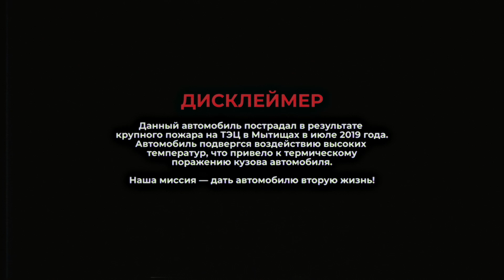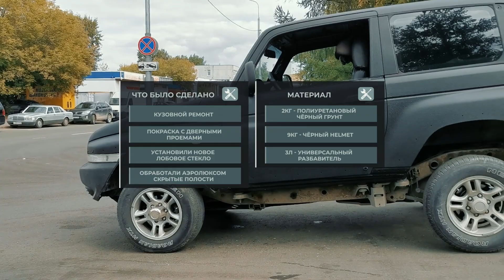Ужасы пожара! Покраска в защитное покрытие HELMET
Автомобиль находился возле открытого огня и был очень сильно поврежден. Владелец частично его разобрал и пригнал к нам на восстановление.
Покрасили с дверныии проёмами и только железо.

г. Москва, ул. Байкальская, д. 1/3, стр. 4.
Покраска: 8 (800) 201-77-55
Менеджер по продажам Москва: